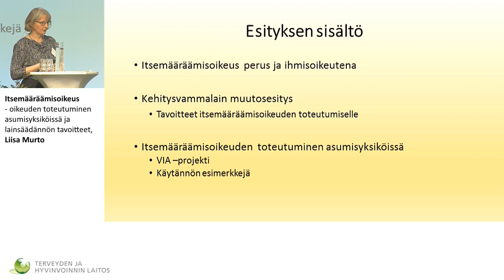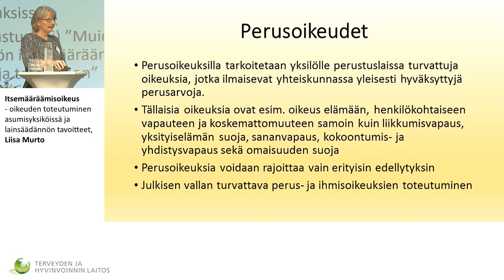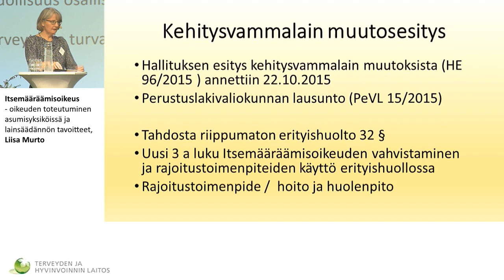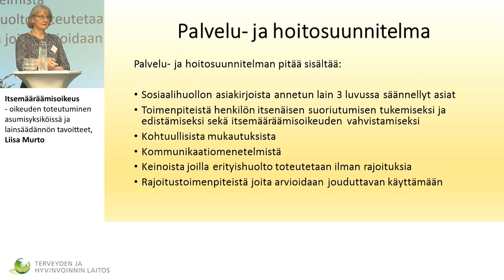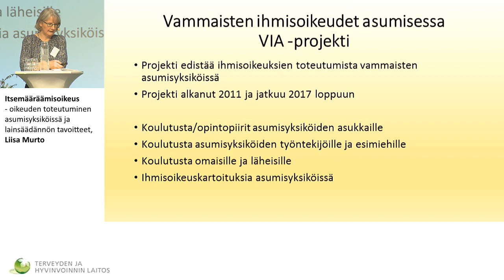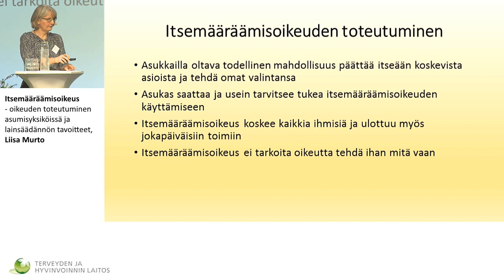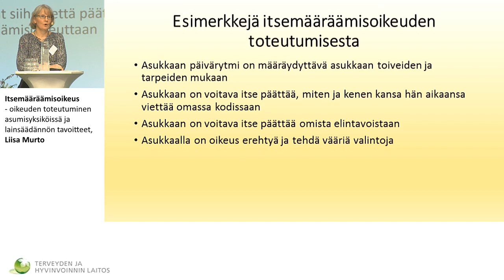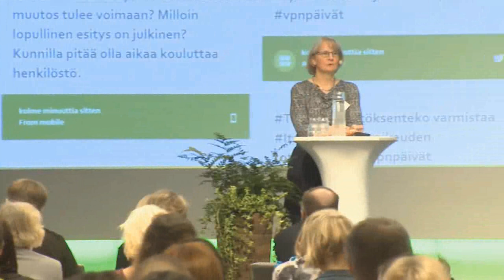Itsemääräämisoikeus - oikeuden toteutuminen asumisyksiköissä ja lainsäädännön tavoitteet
Itsemääräämisoikeus - oikeuden toteutuminen asumisyksiköissä ja lainsäädännön tavoitteet, Liisa Murto